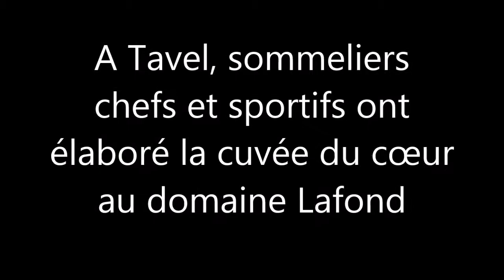cuvee du coeur domaine lafond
Des chefs de cuisine, des sommeliers et des sportifs ont travaillé à l'élaboration d'une cuvée de vins sous l'appellation Lirac au domaine Lafond Roc Epine. Les bénéfices seront reversés à l'association ELA.